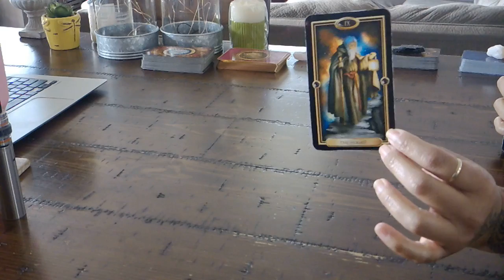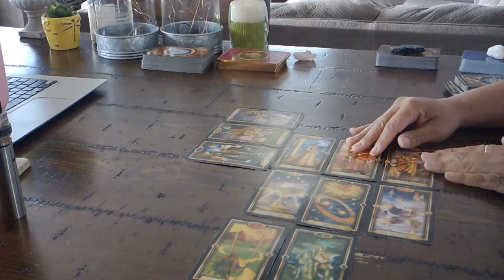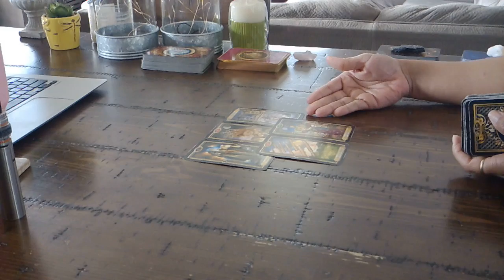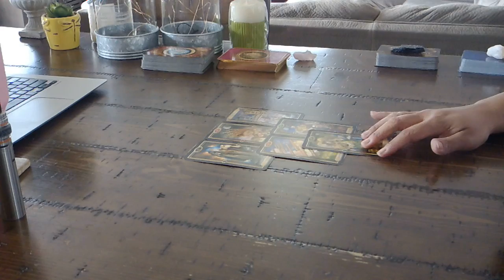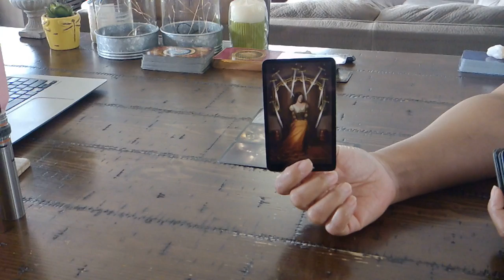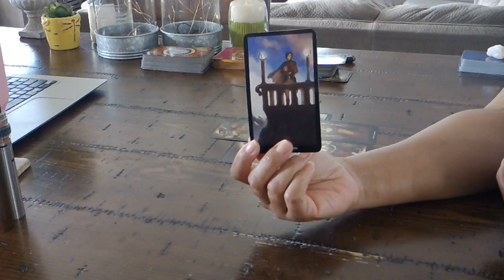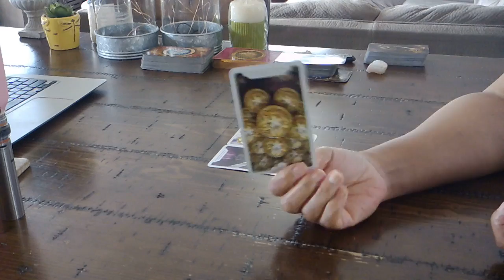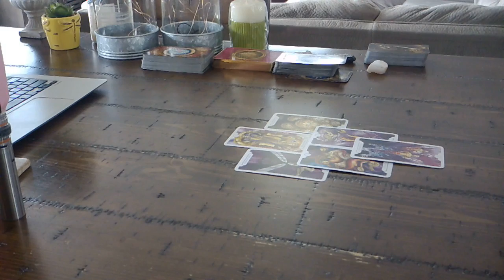VIRGO~HOW DO THEY FEEL? PICK-A-DECK~JAN. 26-FEB. 1